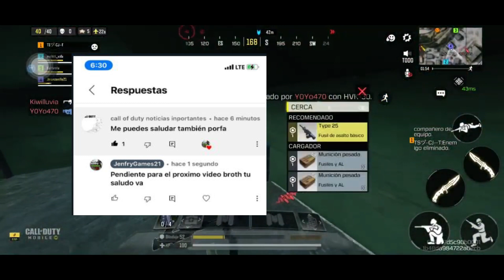MODO ZOMBIE CLASICO TODO LO QUE SE SABE ✔️| TEMPORADA 7 | CUANDO ESTARA DISPONIBLE COMO JUGAR ZOMBIE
NUEVO VIDEO DANDO INFORMACIONES CON EL MODO ZOMBIE CLASICO | PORQUE AUN NO SE FILTRA NADA DEL MODO | DONDE ESTA EL MODO ZOMBIE | PORQUE NADIE DICE NADA.

Bienvenido a "JENFRYGAMES21" donde podrás disfrutar del los mejores gameplay,
clips, shorts, de todos los tiempos!

AYUDAME A CUMPLIR MIS METAS

100 Suscriptores .✔️
500 Suscriptores. ✔️
1K Suscriptores .✔️
2K Suscriptores. ✔️
3K Suscriptores. ❌
4K Suscriptores. ❌
5k Suscriptores. ❌
10k Suscriptores. ❌
50k Suscriptores. ❌
100k Suscriptores. ❌
200k Suscriptores. ❌
500k Suscriptores .❌